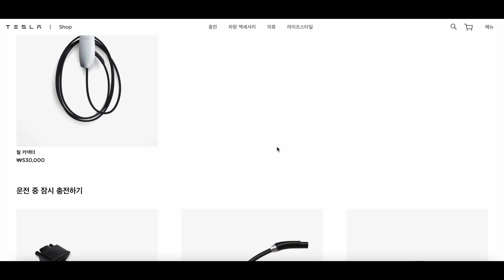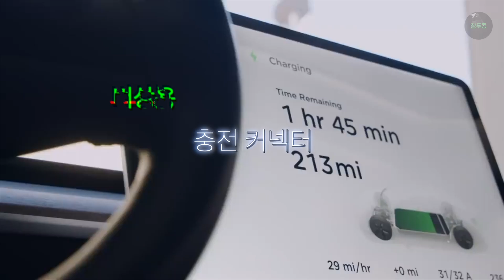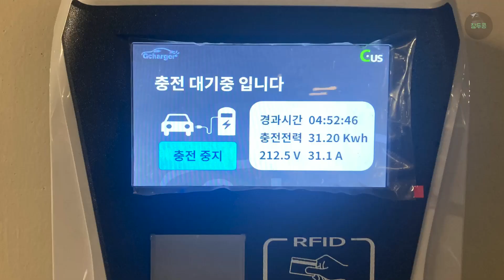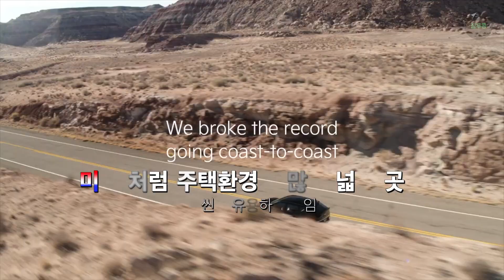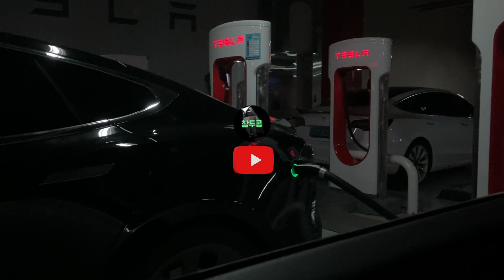공짜로 주던 테슬라 휴대용 모바일 충전기 이제 유로 옵션으로 전환 / 공짜로 안주니 돈내고 사야됨 😨 / Tesla Mobile Connector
그동안 계속해서 기본 옵션으로 제공되던 휴대용 비상 충전기를 테슬라가 유료로 전환 합니다. 많은 사용자들의 불만도 있어보이지만 테슬라의 일론 머스크는 부품공급 문제와 함께 사용 빈도 자체가 너무 적게 잡히고 있어서 낭비로 비춰지는 경향이 매우 크기때문에 이제 필요한 사람들만 구매해서 사용하라고 기본 번들로 지급하던 충전기를 더이상 지급하지 않는대신 가격을 약간 할인해 준다고 트윗에 밝혔습니다.

그냥 이런건 계속 줘도 소비자들은 좋은데.. 아쉽습니다. 요즘 충전기 안주는게 유행;